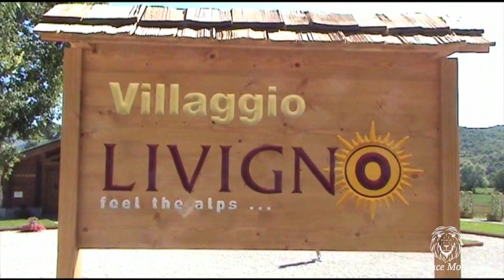Abruzzo da scoprire- meraviglie naturali- grotte di Stiffe- ricordi analogici...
Le grotte di Stiffe sono un complesso di grotte carsiche situate nei pressi di Stiffe, nel territorio del comune di San Demetrio ne' Vestini in provincia de l’Aquila, all'interno del parco naturale regionale Sirente-Velino. Testimonianza di una risorgenza attiva unica in Italia, rese accessibili al pubblico dal 1991, costituiscono oggi uno dei principali siti naturalistici del territorio aquilano.
Le grotte di Stiffe rappresentano uno dei fenomeni carsici più conosciuti dell'Italia centrale. Il complesso venne utilizzato sin dall'età del  bronzo anche se al suo interno sono stati rinvenuti resti archeoloogici risalenti ad epoche ancora più remote. La presenza di un corso d'acqua sotterraneo che ha dato origine al complesso ha portato, nel 1907 e per iniziativa del marchese Alfonso Cappelli, alla realizzazione di una centrale idroelettrica di cui sono visibili ancora oggi alcuni resti nei pressi dell'ingresso alle cavità.
Le Grotte di Stiffe sono, tecnicamente parlando, una “risorgenza” attiva, cioè il punto in cui un fiume sotterraneo torna alla luce; nel caso di Stiffe questo punto è situato all’apice della forra che sovrasta il piccolo paese omonimo. Le grotte hanno una lunghezza di oltre 1 000 metri, non ancora del tutto esplorate e parzialmente aperte al pubblico. Costituiscono un caso pressoché unico in Italia. L'ambiente mantiene una temperatura di appena 10 °C, costante tutto l'anno.
Le cavità si sono modellate in tempi geologici dalle infiltrazioni, erosione e corrosione delle acque provenienti dalla parte superiore delle montagne soprastanti localizzati nell'altopiano delle Rocche e, più specificatamente, dal sistema di doline e inghiottitoi presente tra Terranera e Rocca di Cambio, ad una quota altimetrica di 1 253 metri s.l.m. Altre ipotesi stabiliscono la provenienza dell'acqua dal cosiddetto “Pozzo Caldaio”, un minuscolo lago situato in prossimità dell'abitato di Terranera e che sfocia in due inghiottitoi il percorso sotterraneo dei corsi d'acqua ha una lunghezza stimata di circa 3 chilometri, tra l'altopiano e la foce di Stiffe, e sviluppa un dislivello di oltre 600 metri. Nella pianura alle pendici del monte Sirente, tra Rocca di Mezzo e Rovere sono presenti altri inghiottitoi e doline che potrebbero confluire nel medesimo corso sotterraneo.
Il percorso turistico nelle grotte, a pagamento, ha una durata di circa 1 ora e copre buona parte delle cavità esplorate, sino alla seconda cascata.
Ingresso
L'ingresso alle grotte avviene in corrispondenza di una vistosa spaccatura nella montagna proprio al di sopra dell'abitato, a circa 2 chilometri di strada da esso. Una passerella risale il corso d'acqua immettendosi al di sotto di una parete rocciosa di 100 metri. L'ingresso è sovrastato da altre cavità quali la grotta dei Briganti, probabilmente prodotta da un ramo fossile della risorgenza ma attualmente non accessibile al pubblico. Il cammino incontra una prima cavità ove sono stati rinvenuti importanti resti archeologici
Sala del Silenzio
Superando la prima cavità, per mezzo di un canyon, si arriva ad un grande ambiente che prende il nome di Sala del Silenzio; il nome deriva dal fatto che in corrispondenza di esso il fiume tende a prosciugarsi annullando il rumore tipico del resto del percorso.
Sala della Cascata
la Sala del Silenzio è l'anticamera alla prima cascata che sviluppa un dislivello di oltre 20 metri su di una parete alta circa 30 metri e realizzatasi dallo scorrimento verticale delle rocce, la  parete ha creato un primo sbarramento al percorso turistico, poi superato dalla realizzazione di una scalinata con belvedere sulla cascata
Sala della Concrezione e Lago Nero
risalendo la Sala della Cascata ci si immette quindi nuovamente in un ambiente silenzioso e poco luminoso, caratterizzato tipica presenza di stalattiti e stalagmiti. Più avanti la sala si amplia ed accoglie una vasta distesa d'acqua che prende il nome di Lago Nero e costituisce una delle parti più antiche del complesso; la delicatezza delle concrezioni ha portato a limitare l'accesso ai visitatori in alcune aree.
Ultima Cascata
dopo un ulteriore salita, si arriva all'ambiente più recentemente aperto al pubblico e caratterizzato dalla presenza di una fragorosa cascata. Il salto, di oltre 25 metri, si getta in un laghetto della profondità di circa 5 metri all'interno di una sala particolarmente ampia e scenografica.